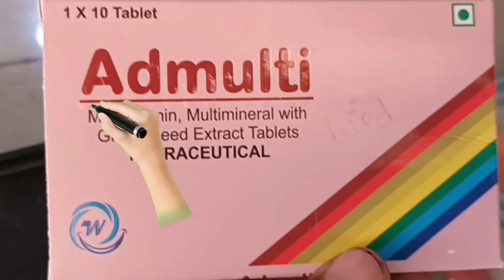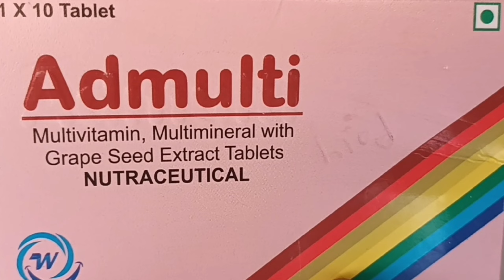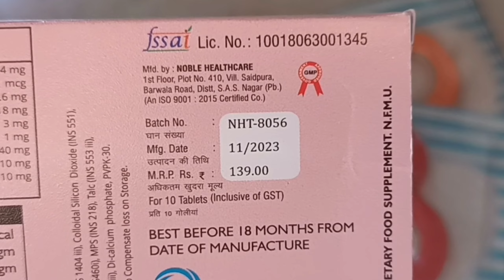Admilti tablets uses in hindi | admilti tablets dose | admulti tablets price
Admilti tablets uses in hindi | admilti tablets dose | admulti tablets price | admulti